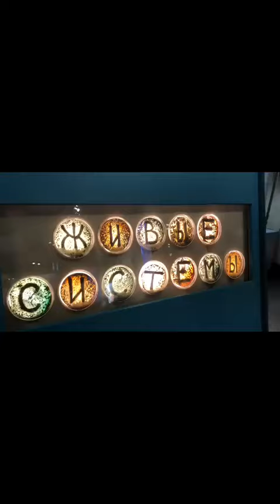Экскурсия в музей "Живые системы" 6и класс